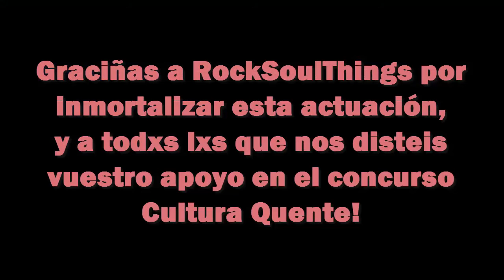Big Crunch! - Christine (Directo @ Festival Cultura Quente 2016 en Caldas de Reis)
Big Crunch! tocando "Christine" en directo en el Festival Internacional de Rock Cultura Quente 2016 en Caldas de Reis, Pontevedra (Galicia). MIL GRACIAS a RockSoulThings por grabar este tema en vídeo y a Esmerarte Producciones, Estudios Mans y Fundación Paideia por organizar el concurso que nos llevó a participar en ese festivalazo, decano del rock en Galicia, que cada año ilumina las ondas sonoras de ese rincón del mundo, Caldas de Reis, que para siempre ocupará una amplia región de nuestros pensamientos, sin olvidarnos, por supuesto, de todxs y cada uno de vosotrxs que con vuestro voto nos colocasteis en el primer plano de la música emergente en una época convulsa para la cultura y el arte. GRACIAS!

Bajo la presión generada por un solazo y un calor insoportables, tomamos por asalto el escenario de Cultura Quente y descargamos, no con poco temor pero con la determinación de quien se enfrenta a la muerte, nuestra interpretación en vivo del tema progresivo "Christine", que será incluido en nuestro primer trabajo de larga duración, el cual sale a disposición del gran público en Primavera/Verano de 2017!!

Música y letras compuestas por Roma DoVal. Interpretación por Big Crunch. Guitarra y voz por Roma DoVal. Bajo por Mel. Batería por Gonza Fernández. Grabación de vídeo realizada por RockSoulThings, Audio en directo grabado por AMAVA. Post-producción por Roma DoVal @ [tesis records] en Compostela.

Comenta nuestros vídeos! Con pocos clics puedes ayudar moito a que las bandas o grupos emergentes como nosotros crezcan más! :)